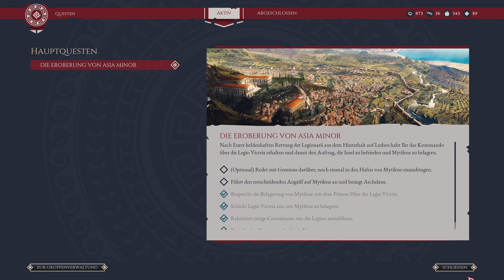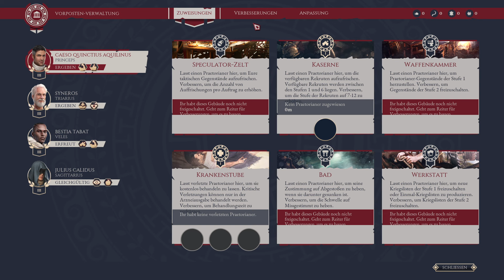Expeditions: Rome Demo #8 Die Eroberung von Asia Minor 1/2